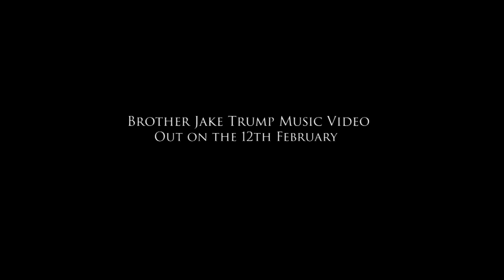Pigman - Promo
A promo for a Music Video that we are producing which will be out on the 12th of Feb